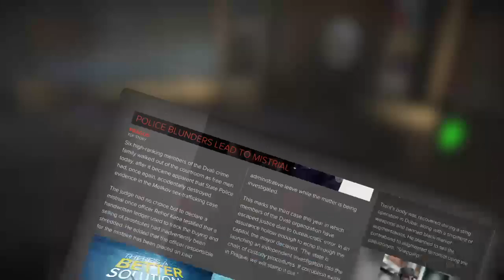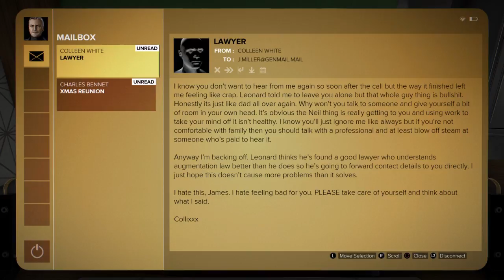Deus Ex Mankind Divided (NG+) - pt.2